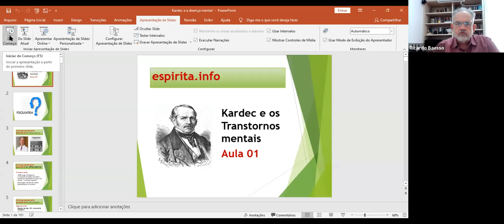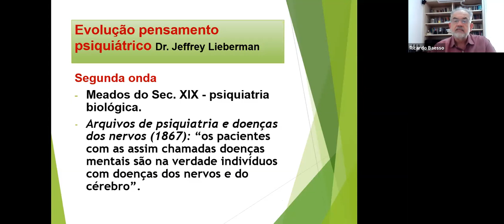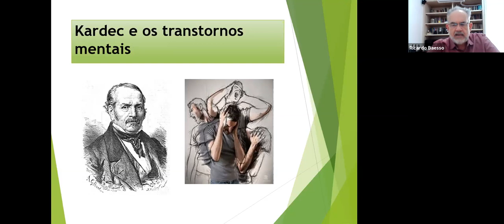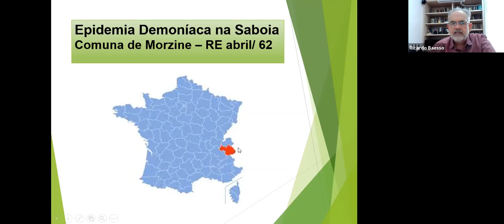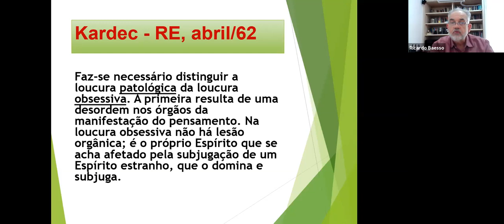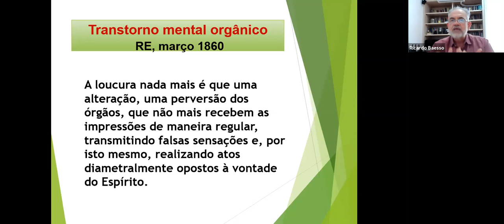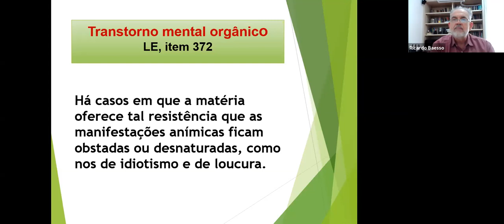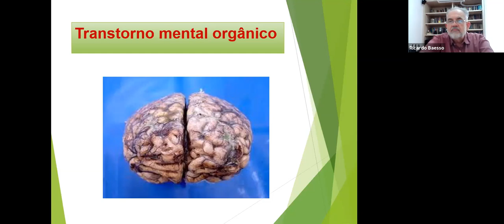Kardec e os Transtornos Mentais - aula 1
Nesta aula é abordada a evolução do pensamento psiquiátrico em 4 ondas, segundo a proposta de Jeffrey Lieberman.
Explica-se também a divisão proposta por Kardec sobre as 2 origens das doenças mentais: patológica (orgânica) e obsessiva (espiritual).

O minicurso é composto de 5 aulas e trabalha os textos de Kardec referentes aos transtornos mentais, propondo um diálogo com as pesquisas da Psiquiatria e da Psicologia.